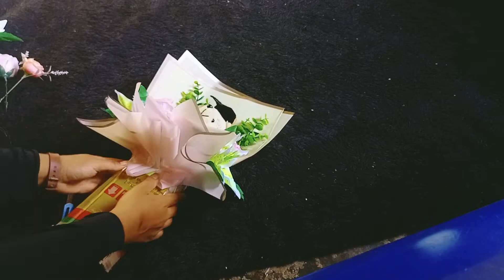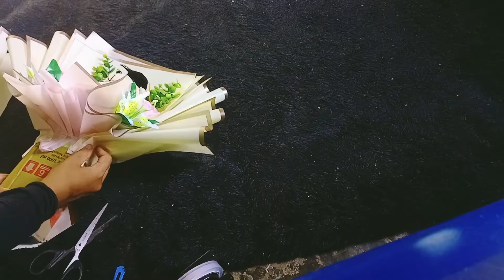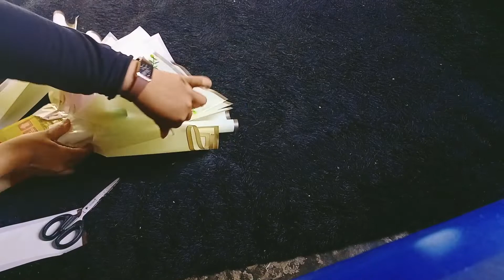Tutorial buket wisuda yang gembul/ buket boneka wisuda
Assallamuallaikum sahabat Anggrek jaya,selamat bergabung jangan lupa dukung channel aku ya,

Assallamuallaikum halo Gais terimakasih udah berkunjung di channel aku ya..dan jangan lupa tinggalkan jejak kalian dengan cara like,komen and subscribe Gais supaya aku lebih semangat lagi up Vidio terbaru dan berbagi tutorial buket yang menarik tentunya,,Terimakasih jangn lupa juga share dan tekan tombol lonceng supaya kalian dapat notifikasi Vidio terbaruku Gais🤗🤗🤗🥰